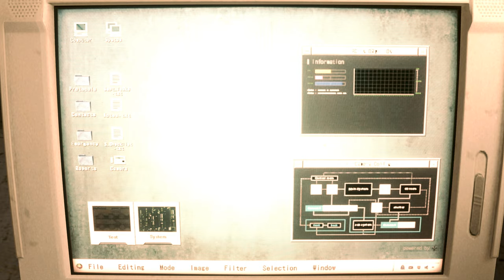Tekken 7 nina williams costume Resident Evil 2 mod Part 2 『Nina williams mod』Re2 Tekken 7 nina mod